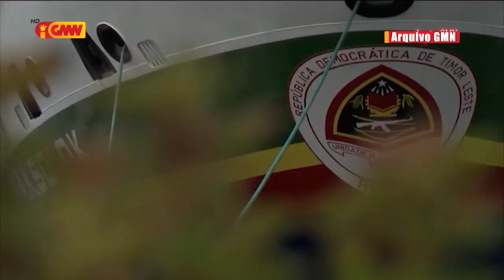FRETILIN apoia Governu halo auditória ba Ró Haksolok no ZEESM RAEOA